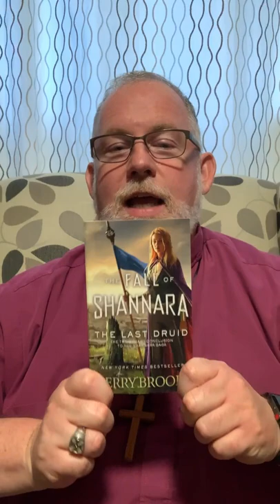youtube video #-39ED1fC3jY